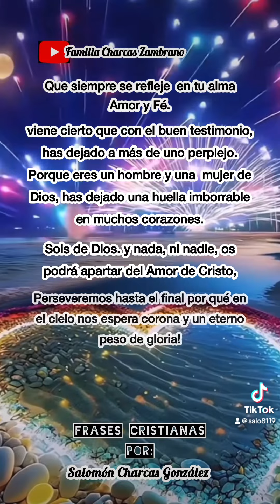“Hasta el final” (musica cover) ohalmamia reflexiones Dios video #